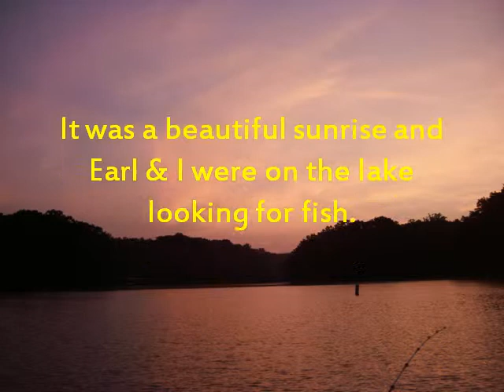Lake Lanier 07082014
Lake Lanier